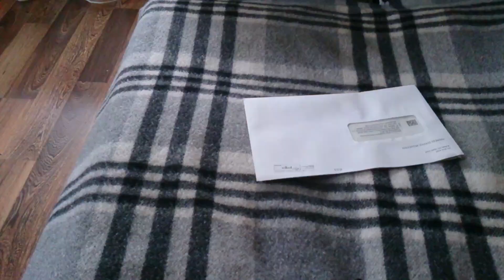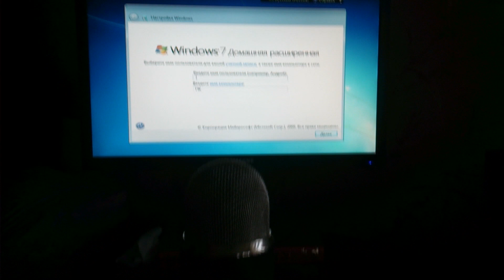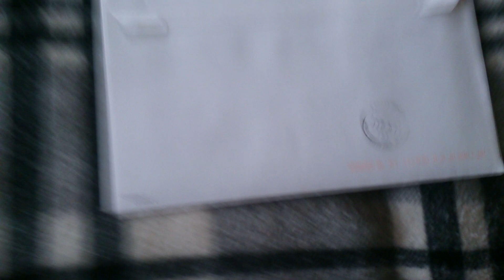Видеоблог. Осень, новый троутар, проблемы с кампом, наушники и чек от Гугла.